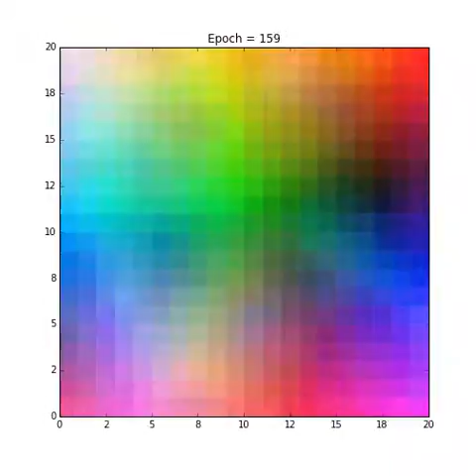Self-Organizing Map RGB Colorspace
Training result of a Self-Organizing Map (SOM) or Kohonen network on the RGB Colorspace.